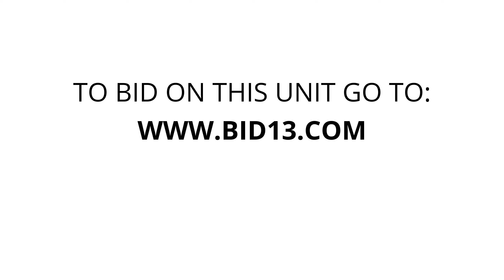People’s Storage - Unit M006